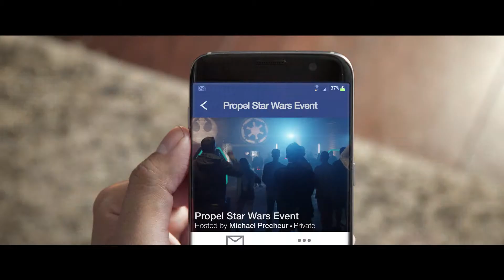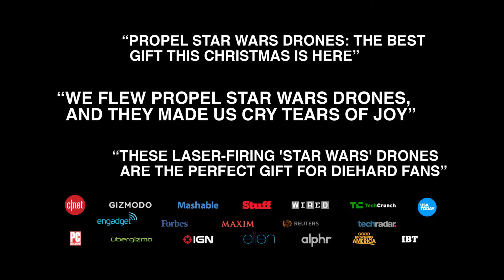Propel StarWars Drone Commercial - RedFive.Agency